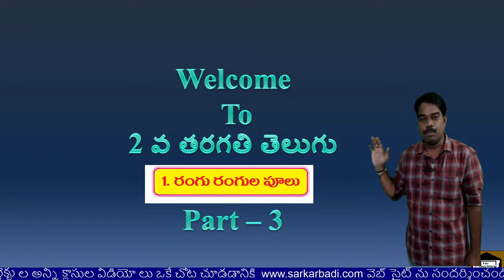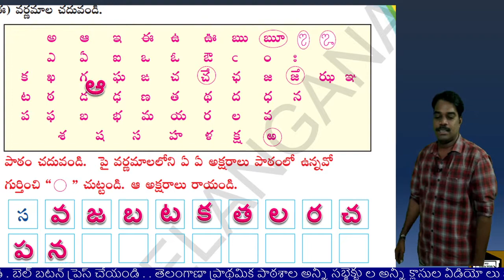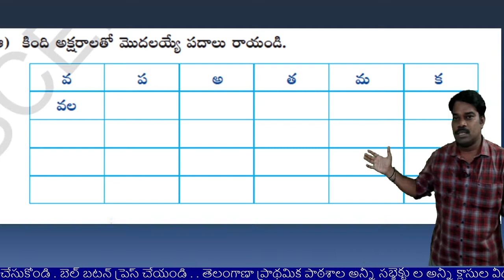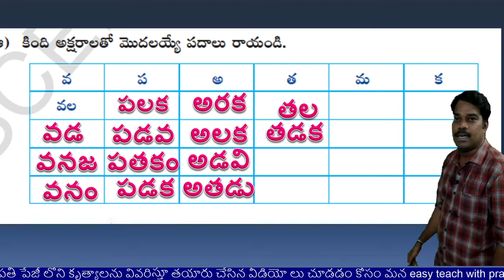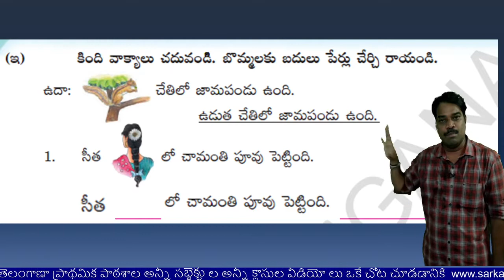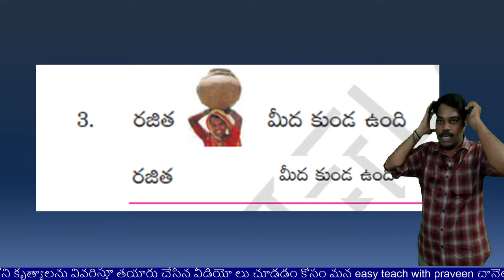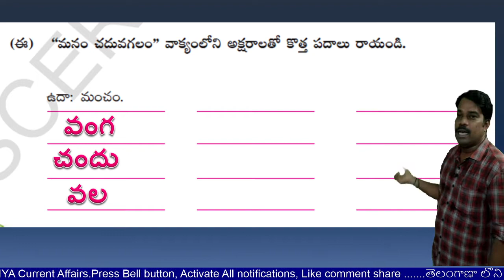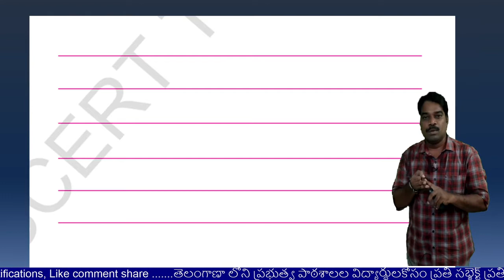2ndClass Telugu 1st Lesson Rangu Rangula Poolu Part-3 (Telangana Primary school digital lessons)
2ndClass Telugu 1st Lesson Rangu Rangula Poolu  Part-3 (Telangana Primary school digital lessons)
Easy teach with praveen is the one and only channel to upload textbook based videos. Here we upload Telangana Primary classes All subjects lessons based text book. Each and every page will be explained and every activity guidance will be given to the students.Soon We are preparing work sheets to the students to answer their responses. 2nd Telugu Digital Lessons,Telangana Telugu Primary Lessons,2nd Class Telugu Samsidhdhatha patham 2,2nd Telugu Samsidhdhatha pathaalu,Easy Teach With Praveen,Digital Classes Telangana primary level,Telanagana Primary Digital Classes,2nd Class Telugu Telangan,Telangana Primary school digital lessons,How to teach 2nd Telugu,2nd Telugu Lessons,2nd Telugu Video Lessons,2nd Telugu video Lessons,2nd Telugu Video Lessons,digitalclasses Telugu